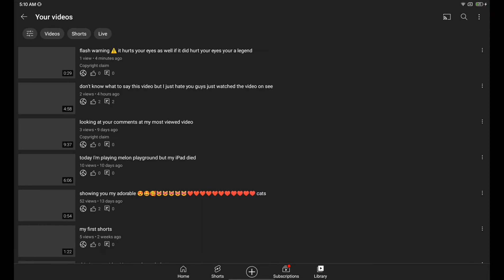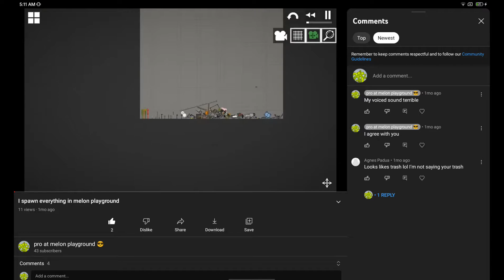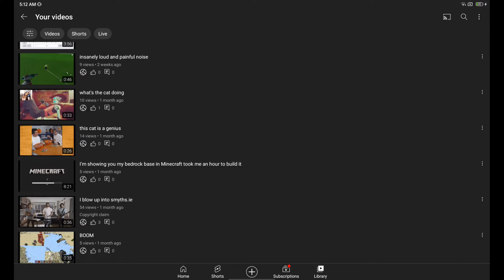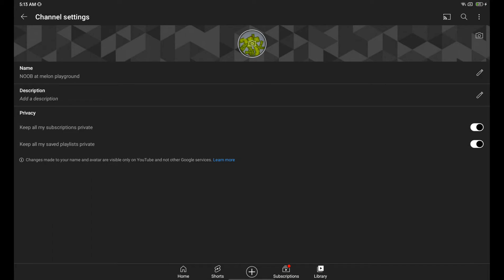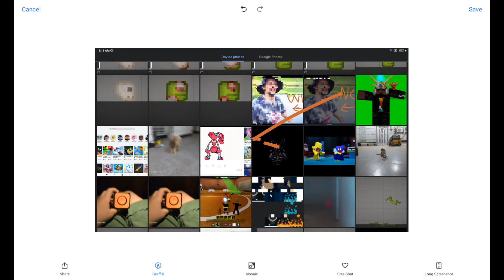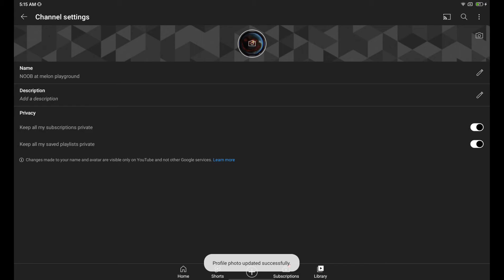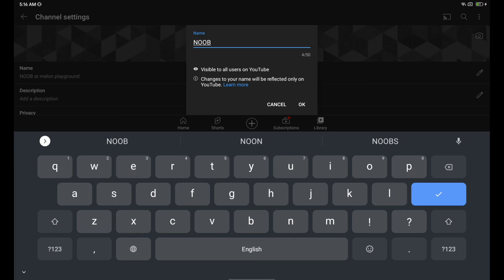you're not gonna believe what have I done HAHAHAH HAHAHAHAHAHA